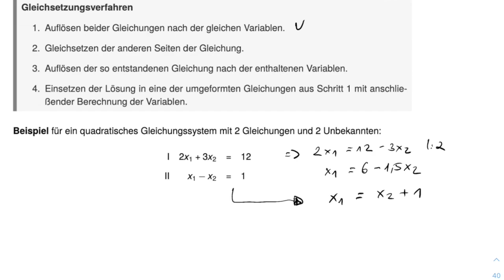Lineares Gleichungssystem mit Gleichsetzungsverfahren lösen | StudyHelpTV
Wenn wir ein lineares Gleichungssystem nach ihren Unbekannten auflösen möchten, können wir das sogenannte Gleichsetzungsverfahren verwenden.

In diesem Video zeigen wir euch anhand eines quadratischen Gleichungssystems mit 2 Gleichungen und 2 Unbekannten, wie dieses Verfahren funktioniert. Sollest du ein LGS mit 3 Unbekannten und 3 Gleichungen vorliegen haben, empfehlen wir den Gauß-Algorithmus- oder den GTR/CAS zu nutzen.

» UNSERE LERNHEFTE ZUR MATHE ABITURVORBEREITUNG